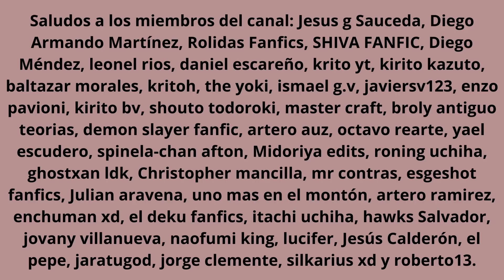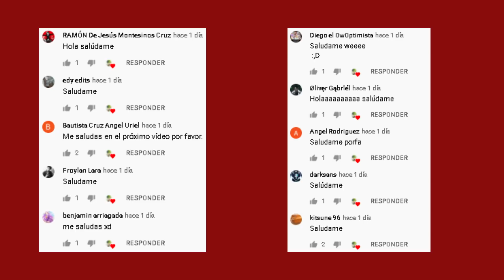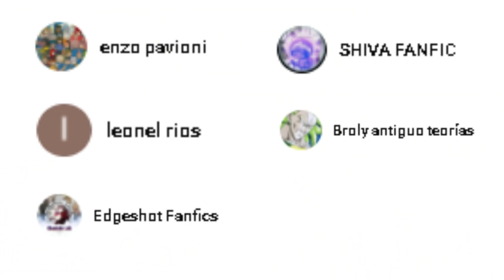Que hubiera pasado si Izuku era la reencarnación de MissaSinfonia // Parte 5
izuku reencarnacion de missa
missasinfonia
qhps izuku
midoriya fanfic
izuku fanfic

Id de Epic Games: roninfanfics